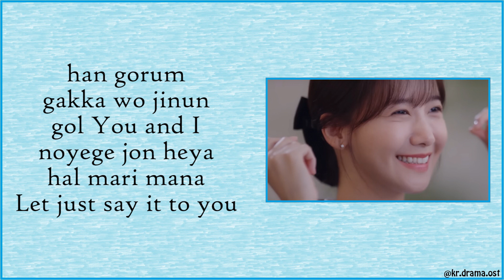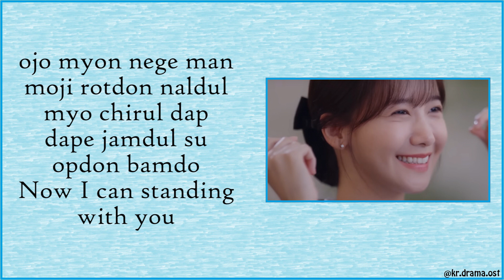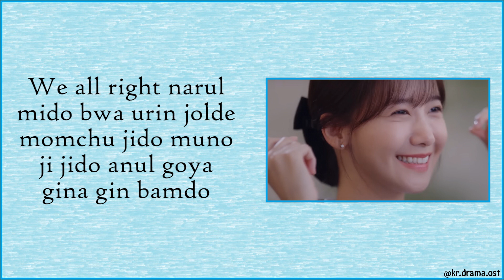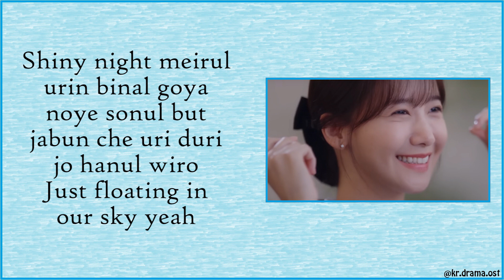[Easy Lyrics] Gaho - Yellow Light (King the Land OST Part 1)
Gaho - Yellow Light
King the Land OST Part 1

Drama : King the Land
Starring : Lee Jun-ho, Im Yoon-ah
No. of Episodes : 16
Release Date : June 17 - August 6, 2023